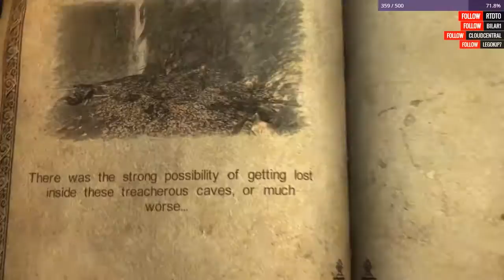Castlevania: Lords of Shadow - Lets Play |Ep.06| "Mel Scared Me"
This game was gifted by Herne_The_Hunter - a mahoooosive thank you for that Mr H!

Castlevania is a series I've never experienced myself but caught my eye on steam. Join me on my blind journey into this gorgeous, actionpacked adventure as I wear the skin of Gabriel the cross-wielding psychopath with a score to settle. Hopefully you enjoy watching as much as I enjoy playing this title!

If you are wanting to be super generous and REALLY like the content I put out there, you can Tip directly with paypal on streamjar.tv right this is mainly for streaming services but all Tips will get shout outs in my next video as well as help drive content forward.

Are you completely bonkers? You however will become a Reapling!